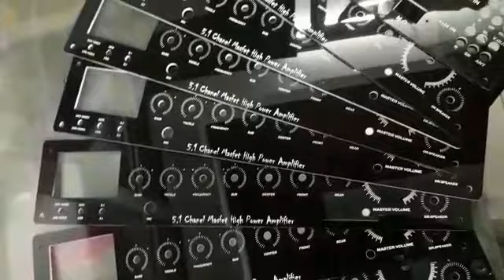Bus amplifier engraving panel